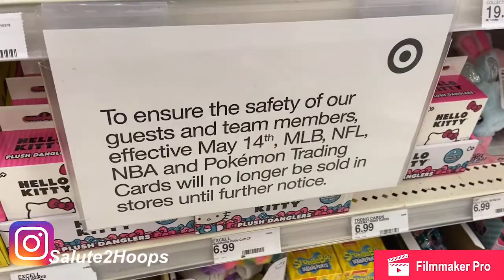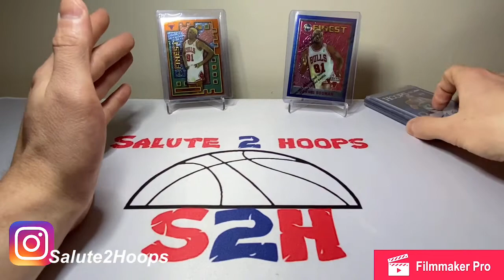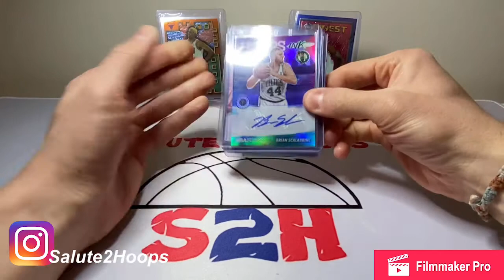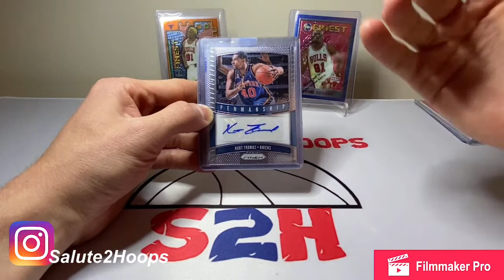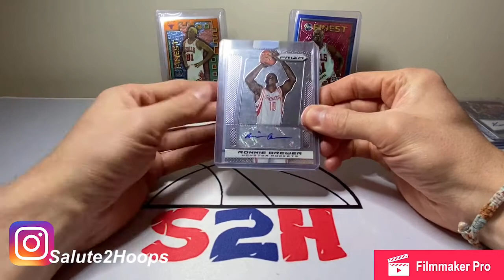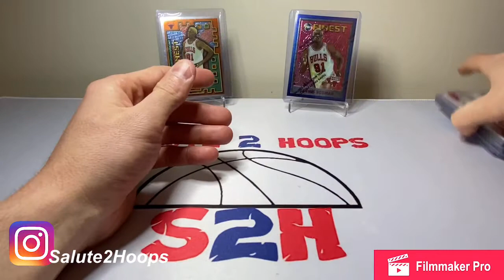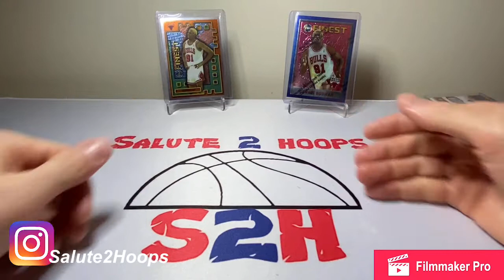What target looks like now+ IVE STARTED A NEW PC!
What is going on guys Salute2Hoops here and im back with another video for you all. I took a trip to target and ended up somewhat pleasantly surprised by my findings. As we all know the retail market for cards is a complete mess right now so i thought I’d see what the card section looks like while grocery shopping.

I’ve also started a new PC that I’m working on that I thought I’d share with you all as well!

SALUTE